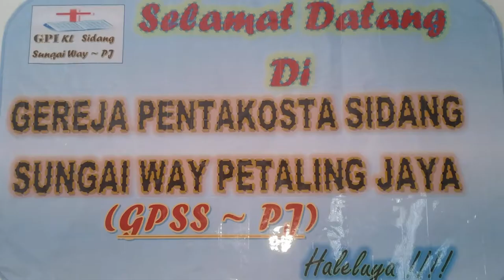MARI KITA SAMBUT SANG RAJA (PUJI HOSANA - GPI KL COVER) | GPSS-PJ GPI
Haleluya..
Pujian: MARI KITA SAMBUT SANG RAJA (PUJI HOSANA - GPI KL COVER) | GPSS-PJ GPI, ini adalah bagian dari Natal Perdana: NATAL GPI KUALA LUMPUR SIDANG SUNGAI WAY, MALAYSIA,
Pada Ibadah Natal kali ini, kami sangat berbangga kepada Tuhan karena telah di hadiri oleh Para Hamba Tuhan dari berbagai tempat, terkhusus yaitu Bapak Ketua / Pendeta Umum GPI, Dari Pematang Siantar, Serta Ps. Julidin Lumanggong sebagai perwakilan NECF Malaysia.

Semua ini kami sajikan: MARI KITA SAMBUT SANG RAJA (PUJI HOSANA - GPI KL COVER) | GPSS-PJ GPI, sebagai kesaksian kami bagi Kemuliaan Nama Tuhan.

Kiranya kita semua terberkati saat menonton Video ini: MARI KITA SAMBUT SANG RAJA (PUJI HOSANA - GPI KL COVER) | GPSS-PJ GPI,

Kami pun harap, kita semua dapat membantu perkembangan Channel Youtobe gereja ini, dengan cara,
Jika perlu, berikan Komentar yang baik bagi kita semua. Haleluya